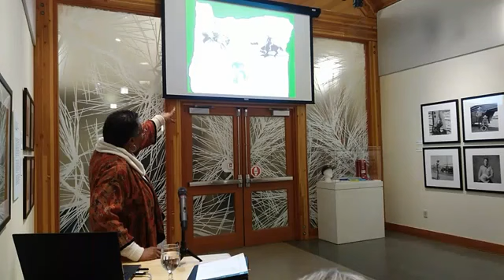Illuminating Oregon's Early Black History, with Gwen Carr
Gwen Carr of Oregon Black Pioneers discusses Oregon’s early Black history. She shares stories of Black lives and communities during the 1800s—and explores how they navigated the exclusionary and racist laws that shaped the settling of the region.

Learn more about Evening Talks at the Museum on our